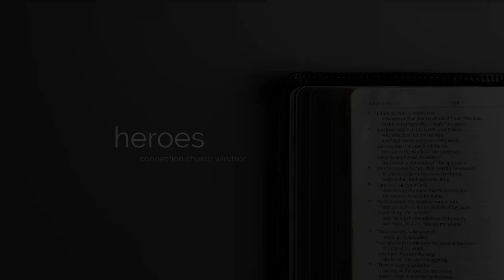Heroes - Wk2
Join us for a look at some of the Heroes of faith from Hebrews 11!
A great way to be encouraged and challenged as we grow deeper roots in our pursuit of Jesus.

Discussion Questions:
1. What do you want said of you when your time on earth is done?
2. Do you think the way you live your life points to the same thing?
3. Does it bring you comfort or unsettle you that we can't fully/accurately describe God & His responses to things sometimes?
4. What are some reasons you've found it hard to trust God?
5. Have you had God call you to something you've never seen or experienced before? How did that go?
6. What's a moment in your life you see what a trust-building moment - where God came through for you in a way you really needed?
7. How are your listening skills with Jesus lately?
8. How does pleasing God factor into your relationship with Jesus?
9. In the life of Noah, in light of stepping into a calling yet to be seen or experienced, 3 things we looked at:
  a. elevating God's ways above yours
  b. the wholeness that comes from confession & repentance
  c. a continual walk with Him
Which is the biggest challenge for you?